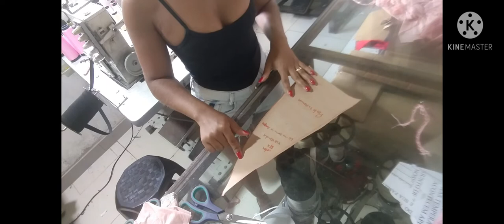como fazer body dool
dool com MOLDES GRÁTIS no tamanho M

Link do molde ,,,, gente tem pessoas que não estão conseguindo baixar o molde